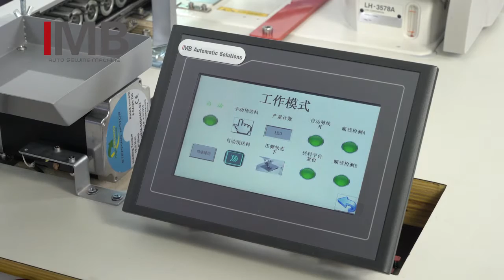MB2001B JK LH3578A Back Pocket Hemming Juki Head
MB2001B JK LH3578A IMB Back Pocket Hemming Juki Head